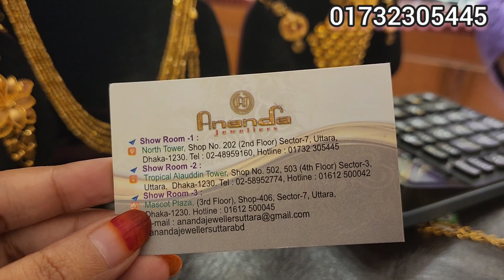সোনার দুবাই সেরা বিদেশি নেকলেস আনন্দ জুয়েলার্স উত্তরা/gold